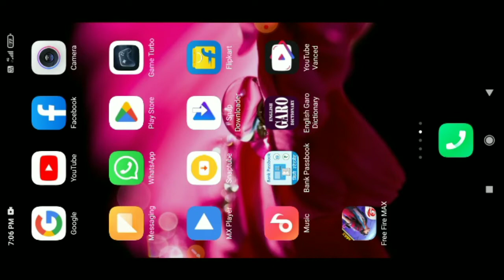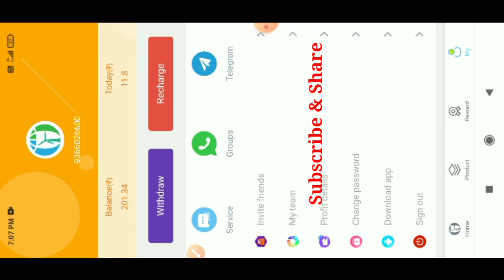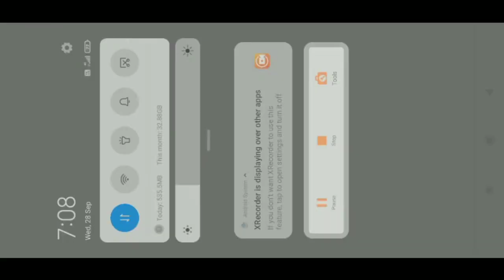Tangka kamaina ske dongiparangna uiatsoenga...gitalgipa channel..❤️👍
joint kae kale nina gipade mangen..